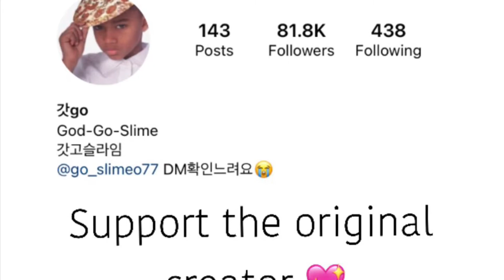Realistic Food Slime Compilation | #1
Food slime video
Food slimes
Real food slime